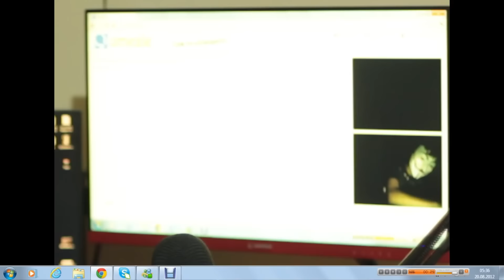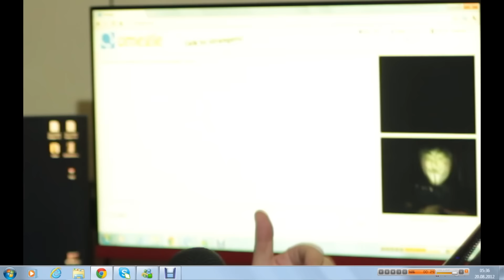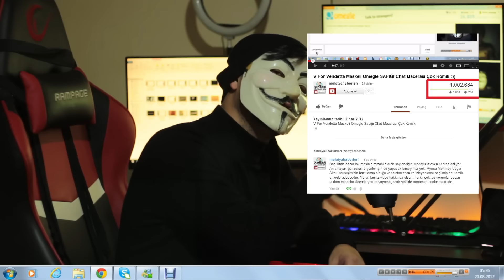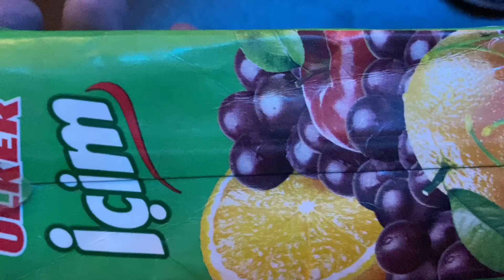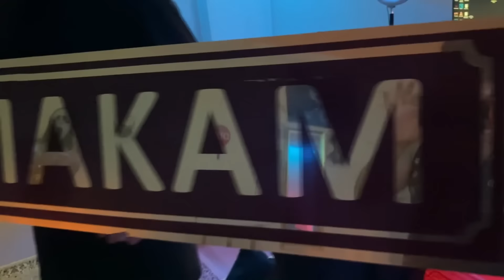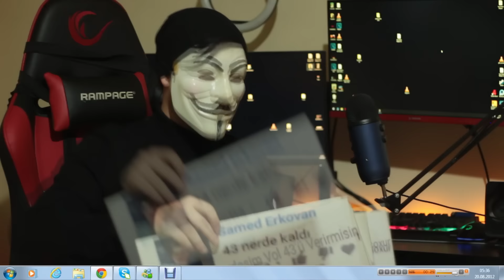MUA 11 YAŞINDA (VOL 1'i İZLEDİM)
merhaba arkadaşlar Vol 1'i çektiğim tarih 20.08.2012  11. yıl dönüme özel yani (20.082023) eski videolarımın bi kısmını izledim ve ilk videomu nasıl çektim sonrasında neler oldu onları anlattım iyi seyirler.